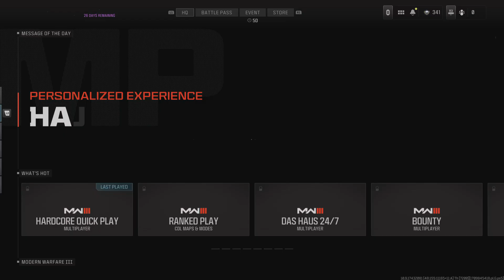Call of Duty_20240308000939